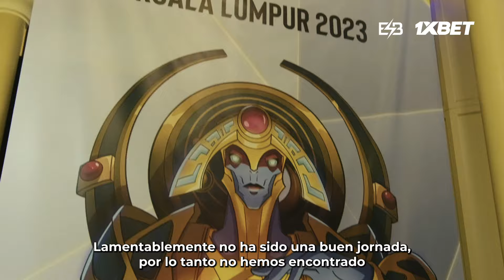Llegamos a Kuala Lumpur | 30 horas de viaje✈️😵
Hemos llegado con el ESB Crew a Kuala Lumpur, Malasia, para los que será la última edición de la ESL del año 2023.